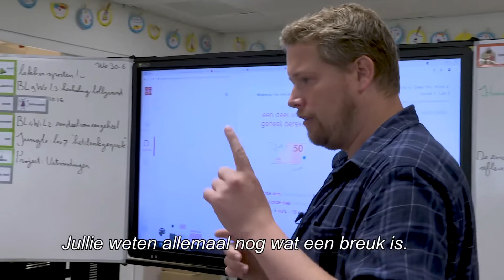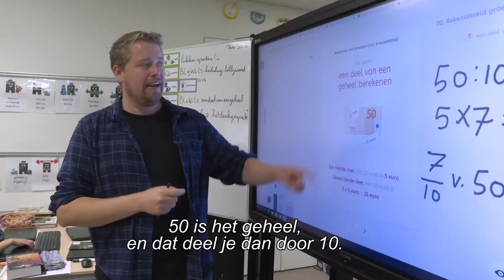Pabo Zij-instroom | De Haagse Hogeschool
Overweeg je een carrièreswitch? En wil je als leerkracht lesgeven op een basisschool, maar heb je nog geen bevoegdheid? Met een afgeronde hbo- of universitaire opleiding kun je toch je bevoegdheid halen door middel van het Pabo zij-instroomtraject. Michiel is student aan de Pabo. Hij vertelt je graag hoe hij zijn studie aan De Haagse Hogeschool ervaart en hoe hij het aanpakt. Enthousiast? Bekijk ook meer info op onze website of kom naar een open dag